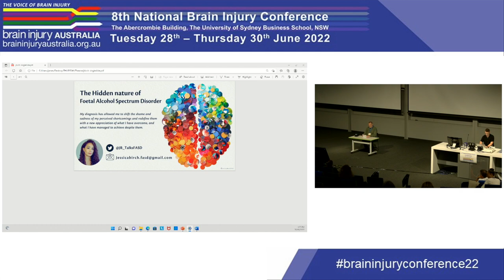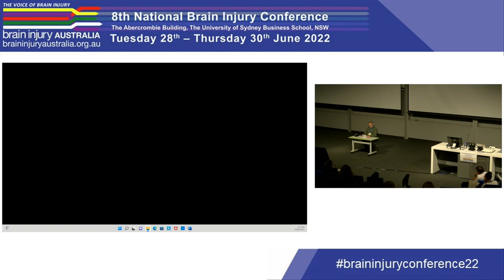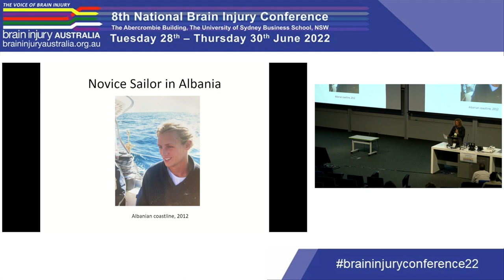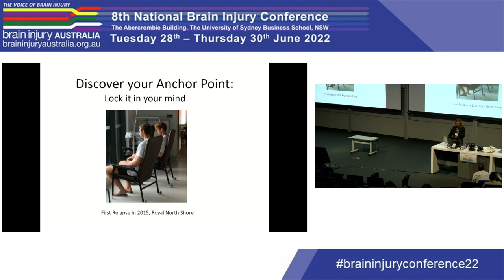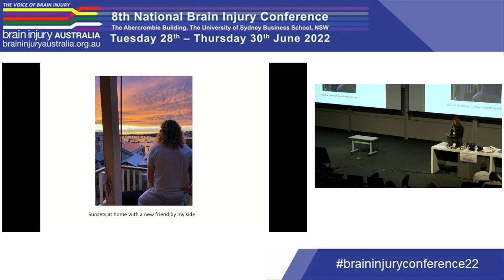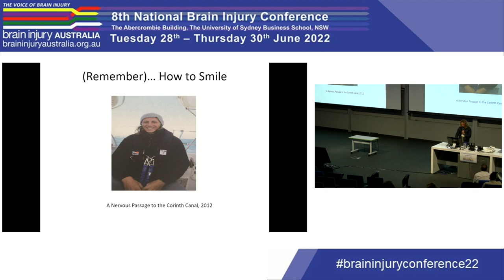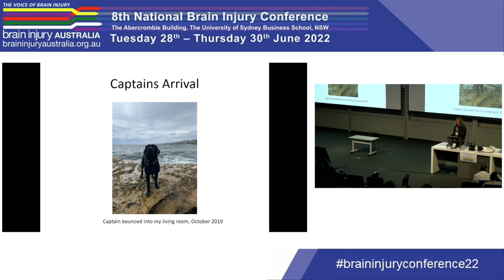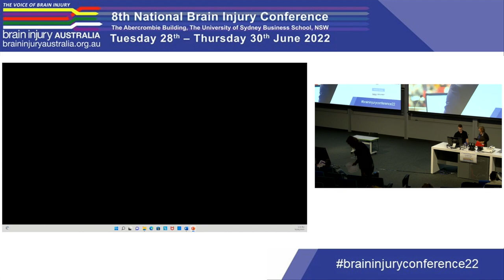BIA 2022 - Thursday 4pm - Theatre - Session 4